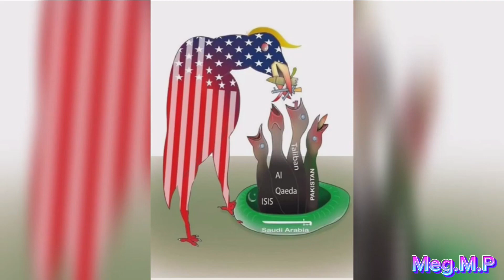Top 10 motivational pictures with deep meaning one picture millions words